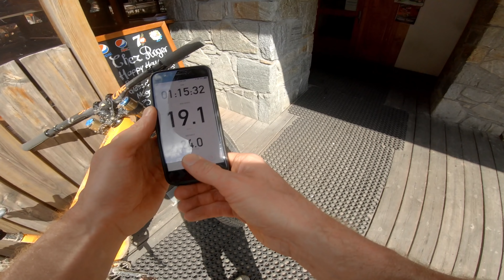I Raced a Car on my MTB...AND WON!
Who will win in a race across the alps - a mountain bike or a car? There's the perfect route from Champery to Morzine where you can compare, so I set out to see what would happen. This is a route that lots of people have talked about - so I set out to see what would happen.

E*Thirteen:
I use their Wheels, Tires & Cranks.